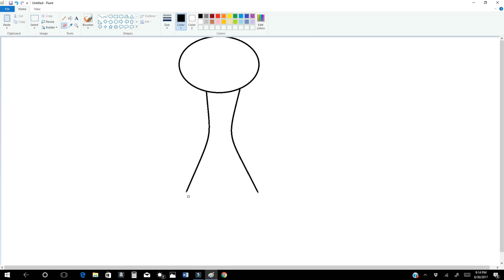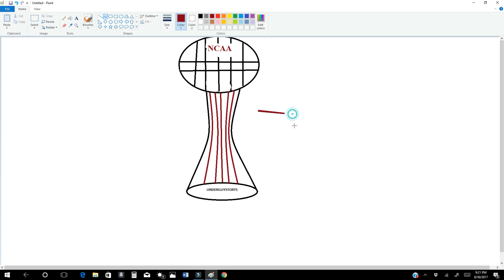Drawing another Basketball award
my freinds this is well down by wondershare filmora for $60.00 this is amaizing and try it